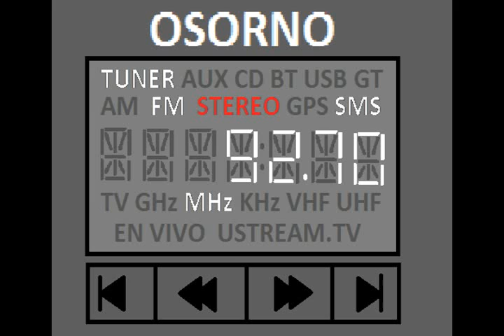FM 20170214 1223374